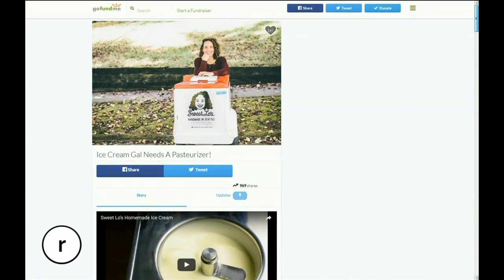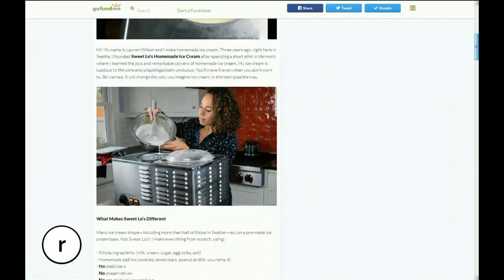[FULL EPISODE] Seattle Refined June 7 2017